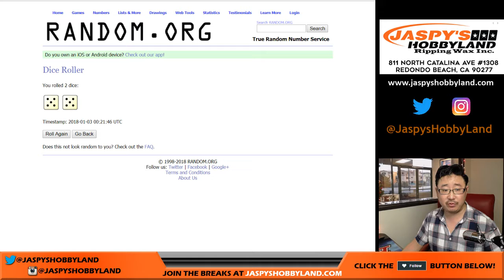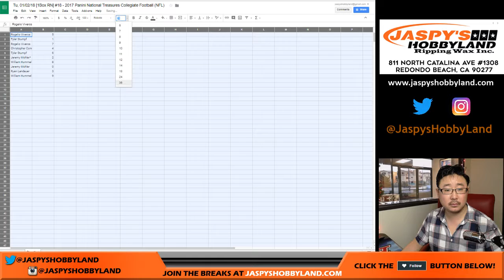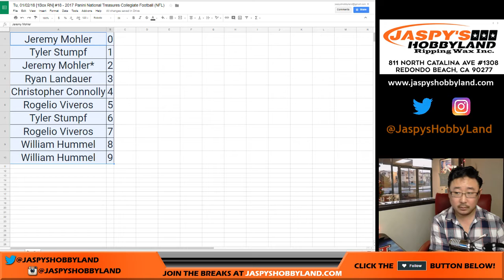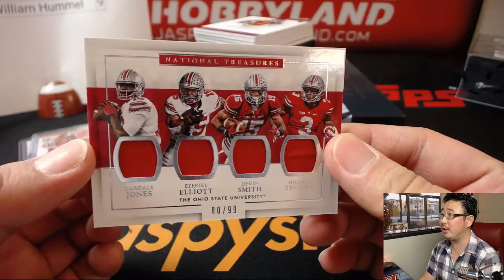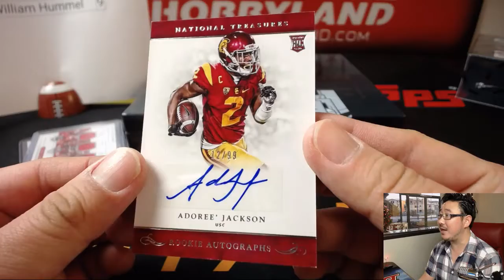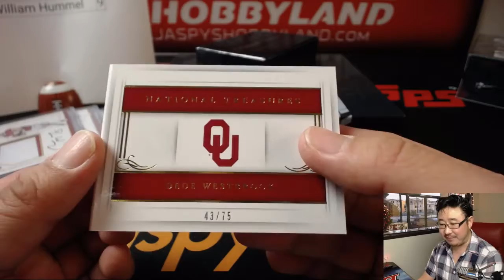Tu, 01/02/18 [1Box RN] #18 - 2017 Panini National Treasures Collegiate Football (NFL)